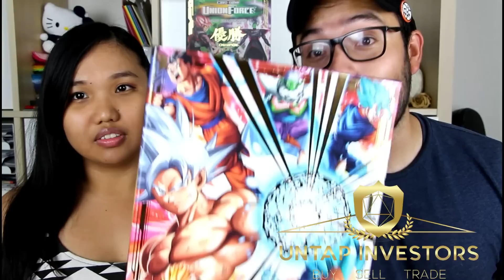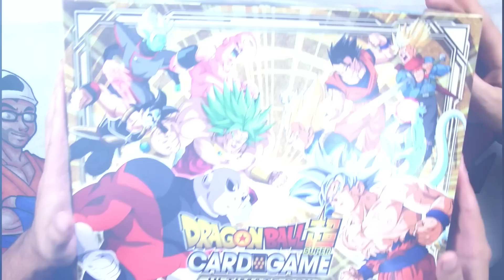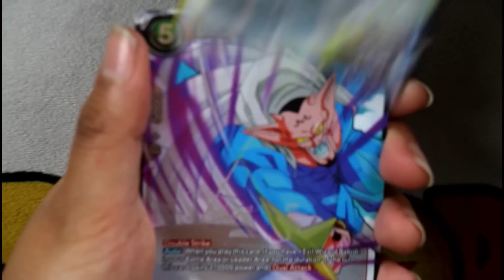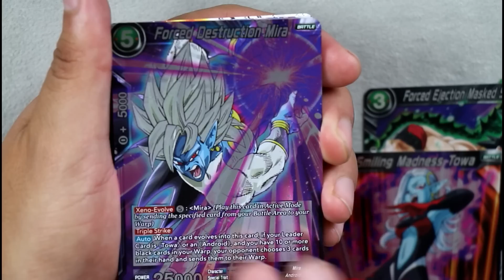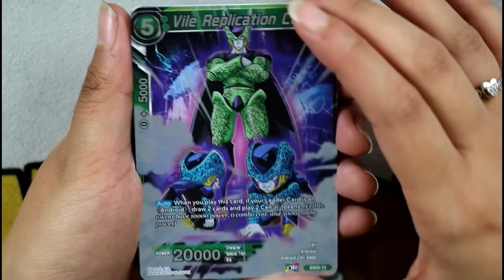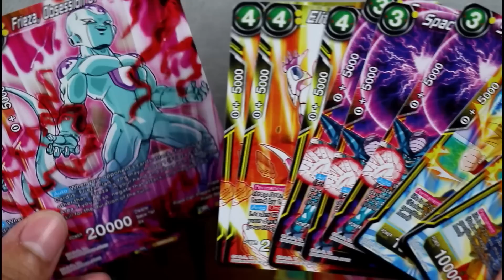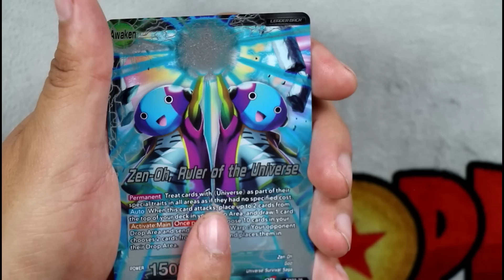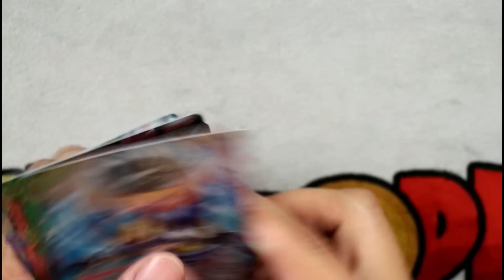ULTIMATE BOX OPENING! ANOTHER SUPAH GIVEAWAY!!!!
PRE REGISTER FOR REGIONAL AT CORE TCG! GUARANTEE YOU A SPOT! ONLY 500 SPOTS AVAILABLE!

BECOME A SUPAH PLAYA BY MAKING AN ACCOUNT! POST A  DECK ON THE COMMUNITY PAGE TO GET YOUR DECK PROFILE ON OUR CHANNEL!

PLAY WITH US AT TURN ZERO TUESDAYS/WEDNESDAYS

Or Gamechest at Del Amo Fashion Center Tuesdays/Fridays

Stay Supah!